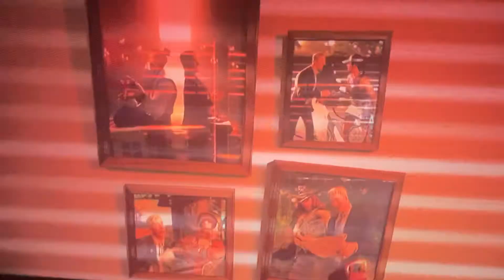Chapter 2 Season 5 trailer